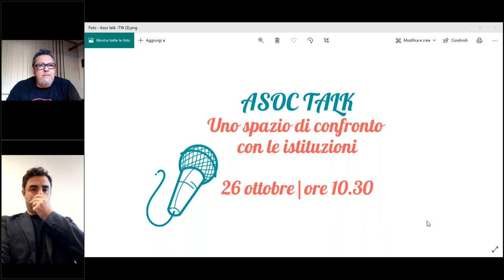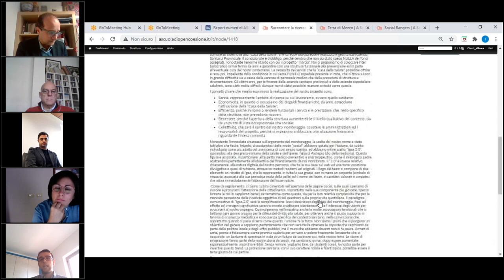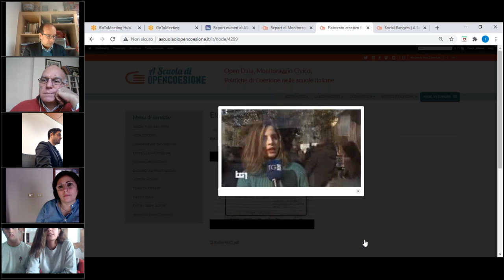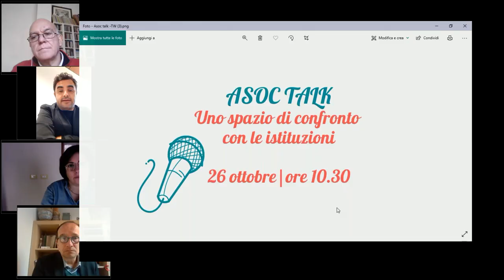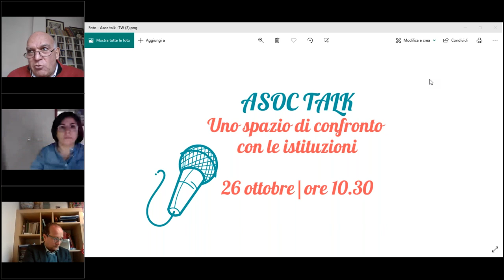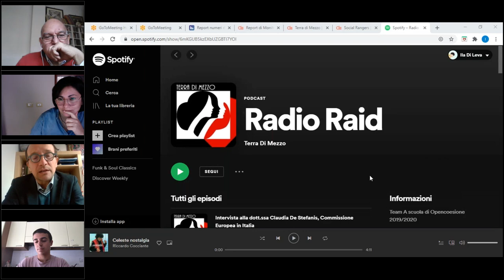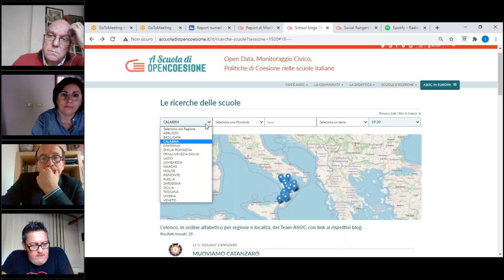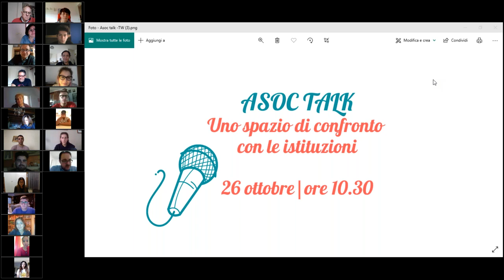26 ottobre 2020 - ASOC Talk - uno spazio di confronto con le Istituzioni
Il dialogo con le Istituzioni del giorno 26 ottobre 2020, a tema INCLUSIONESOCIALE, assieme ai team ASOC1920 Terradimezzo, Igea 2.0 e
Ad ascoltare e rispondere alle domande dei ragazzi:
- Tito Bianchi, Componente del Nucleo Valutazione e Analisi della Programmazione
del Dipartimento per le Politiche di Coesione - Presidenza del Consiglio dei Ministri;
- Giuseppe Guerrini, Componente del Nucleo Verifica e Controlli
dell'Agenzia per la Coesione Territoriale;
- Roberto Cosentino, Dirigente Generale Dipartimento del Lavoro, Formazione e Politiche sociali della Regione Calabria;
- Ornella Pagano, Componente Nucleo Valutazione Verifica Investimenti Pubblici della Regione Siciliana.